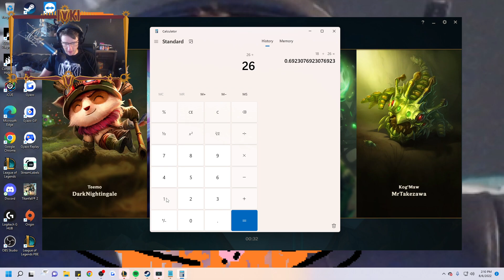THE BEST SENNA GAME YOU'LL EVER SEE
Rank 1 Senna Gameplay League of Legends